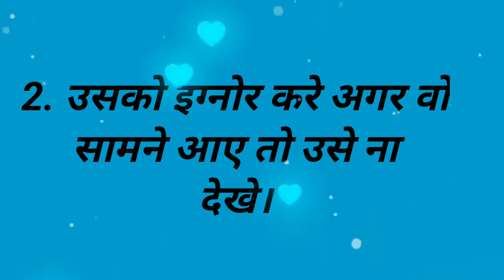अपने प्यार से break up 💔 कैसे करें 💔/ love quiz 💞// love number game 💕💔.